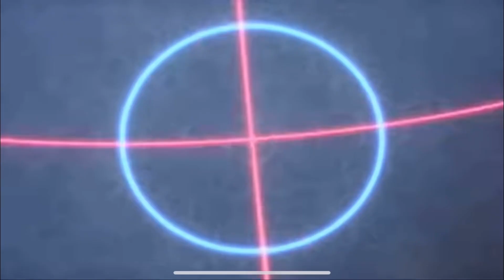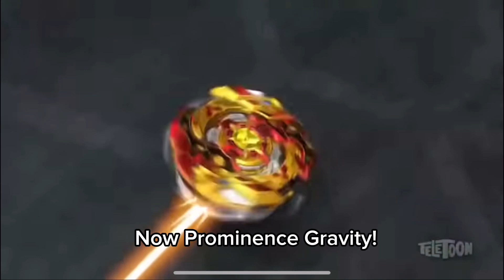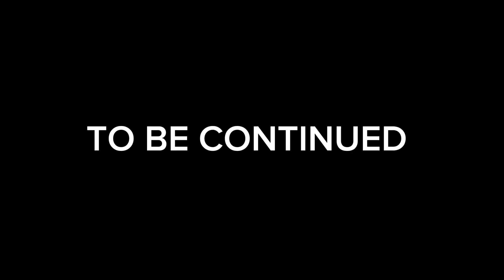Valt vs Aiga vs Bel vs Delta vs Phi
BeyBattle Between bladers Valt, Aiga, Phi, Bel, Phi, and Delta to see who’s the strongest out of all of them!